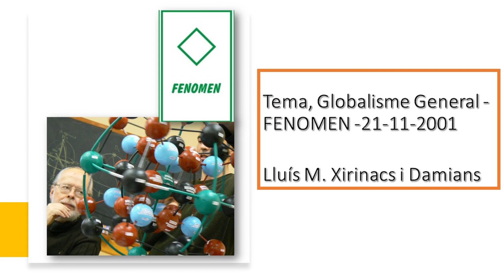Globalisme General. 04 Fenomen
Recuperació d'àudios.
00:10’ – Una cosa latent vol dir que no es veu. Plató. Idea. L’espectrògraf. Relació Subjecte, Objecte. Significat. Signe. Fenomen. Experiència. Maduració de l’experiència. Mestratge. Aprenent. Oficial. Mestre. Tècnica.
12:00’ – Transformar la realitat. El fenomen és una cosa terriblement llunyana de la realitat. Investigació. Anàlisi, criteris de selecció de la realitat. Mirar és experiència. Sensació-emoció. La sensació és l’impacte en un subjecte. El fenomen té una dimensió de sensació. Dades, coses donades. Ciència. Empirisme, experiència objectiva. Heisenberg. la lògica és matemàtica. La ciència és mètrica.
26:10’ – La disputa sobre els universals. Existeix el totxo o no existeix? La guerra ideològica és la guerra de paraules. Kant i la seva “critica de la raó pura”. Ell va inventar el fenomen i el noümen. L’espai de la creença, de la fe. Determinisme. Mecanicisme. Laplace. La física actual és indeterminista. Indeterminació. Tota observació de l’univers. Principi d’indeterminació. Hawking va intentar ajuntar Einstein i Planck. La gravetat i la teoria quàntica. Confusió.
40:00’ - Projecte. Objecte, subjecte, injecció, tot això és llançar. El subjecte que projecta. Técnica i economia. El projecte porta a la tècnica i a l’acció, a l’objecte. Economia, la llei de la comunitat. El màxim rendiment amb el mínim esforç. Estem en el món de l’utilitarisme, de tothom. Del projecte surt la paraula producció. Aquí distingim entre economia i ecologia. Economia, món concret i objectiu. Activitat. Acció. Espai, temps i força. Actuació. Si nosaltres fóssim sants no aguantaríem una hora sobre una cadira perquè és una tortura per al cos físic.
54:10’ - La televisió és de qualitat o de no-qualitat, però sí atractiva. I, els nens han après a romandre hores i hores davant de la televisió sense moure's, a romandre quiets. Estant trencats del tot. Activitat i hiperactivitat que hi ha al darrere. Estètica. Món. Bellesa. Glòria. L’aura. La glòria arrelada a l'origen de l'univers. L’encís de la glòria i l’esclat de la bellesa. El cos corromput. El fenomen de descomposició terrorífic. Corrupció respecte de qué? El fenomen és allò que apareix.
1:05:40’ – Gust. Proves una cosa i t’agrada o no t’agrada. Comunitat. Psiquisme col·lectiu. Passió. L’apassionament. Experiència interior, món concret subjectiu. Consciència sensible.